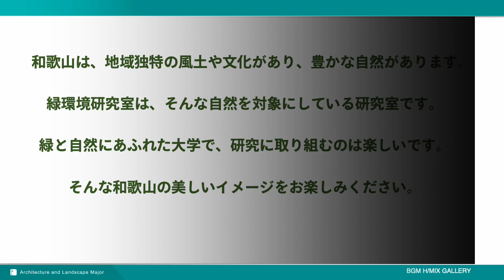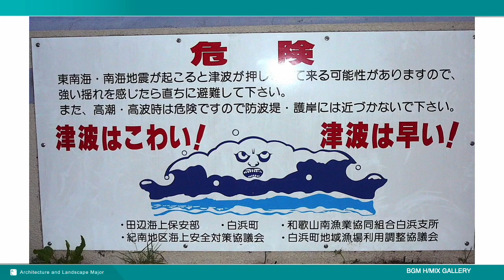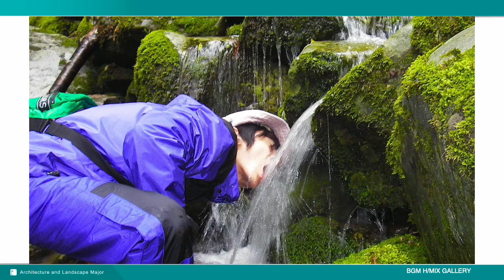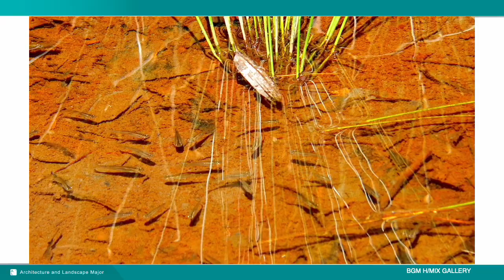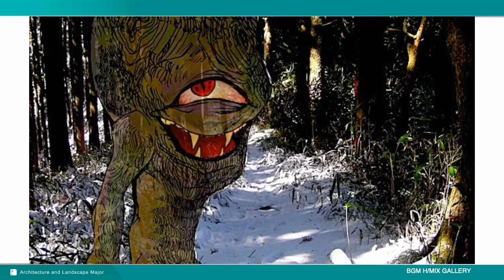建築・ランドスケープ ｜和歌山の豊かな自然を対象として（緑環境研究室）